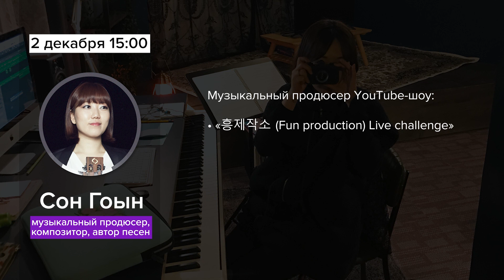⚡ [Сон Гоын - 2 декабря] Прямые эфиры в Instagram Корейского Культурного центра [3 СЕЗОН]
Культурный центр Посольства Республики Корея возвращается с 3-м сезоном прямых эфиров в Instagram!

График прямых эфиров (по московскому времени):
▶ Мария Филиппова (PR-директор телеканала "Дорама") - 25 ноября 2020 года (18:00);
▶ Сон Гоын (Музыкальный продюсер, композитор, автор песен) - 2 декабря 2020 года (15:00);
▶ Хван Гон (актер) - 9 декабря 2020 года (15:00);
▶ Ли Доу (писательница) - 16 декабря 2020 года (15:00).